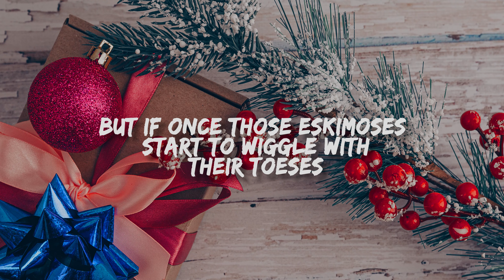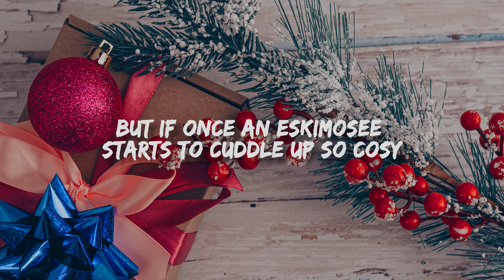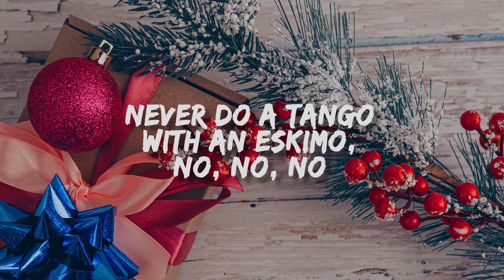Alma Cogan - Never Do A Tango With An Eskimo (Lyrics)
You must never do a tango with an Eskimo
No, no, no, oh dear no
When a lady from Nebraska's at a party in Alaska
She must never do a tango with an Eskimo

You can do it with a Latin, from Manilla to Manhattan
You can do it with a gaucho in Brazil
But if once those Eskimoses start to wiggle with their toeses
You can bet your life you're gonna get a chill

Brr, youu can never do a tango with an Eskimo
If you do, you'll get the breeze up
And you'll end up with a freeze up

You can do it with a sailor from Peru to Venezuela
You can do it with a Apaches in Paree
But if once an Eskimosee starts to cuddle up so cozy
You'll find your passion cooling, yes sirree

Brr, you can never do a tango with an Eskimo
No, no, no, oh no, no, no, no
Never do a tango with an Eskimo
No, no, no!
Wallpaper: Unsplash.com